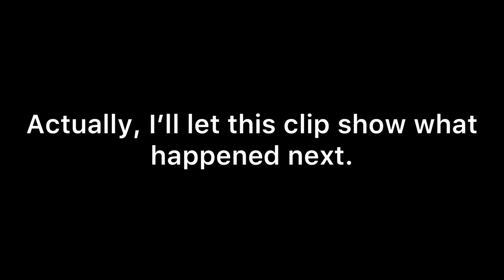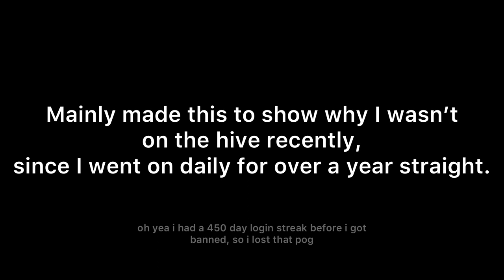i got banned (hive)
this vid is to show my friends who dont know where i was since i didn’t log on to the hive the last two days pretty much.

450 login streak just said adios, like my brain

PlayStation Network: DadyDog12
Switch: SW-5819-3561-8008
Xbox: CrehperKavae